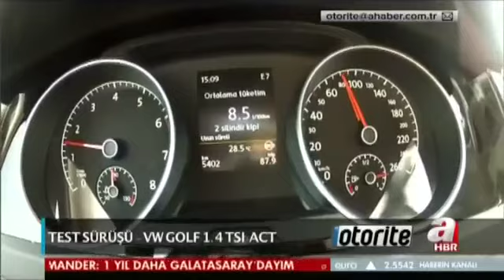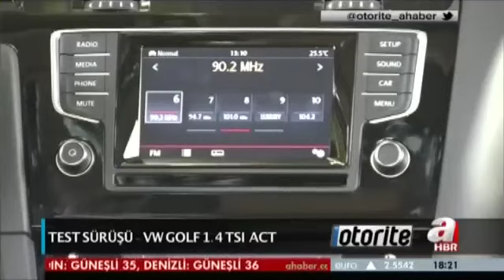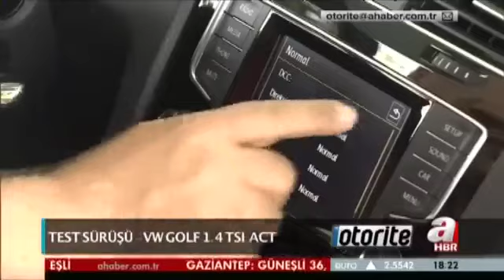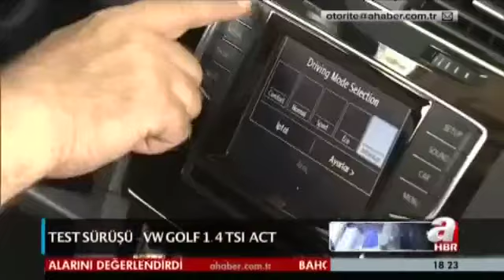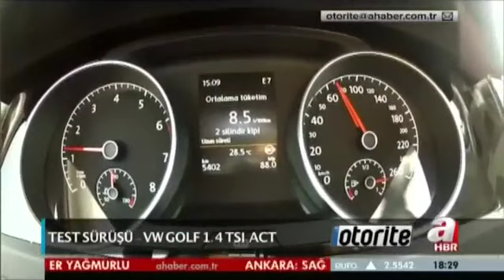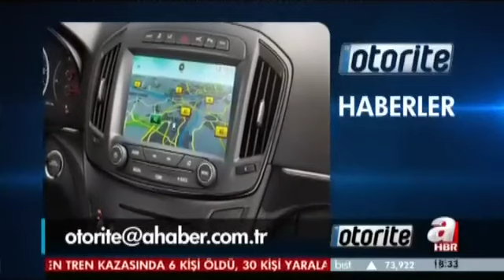Otorite 14 07 2013 Tarihli Bölüm